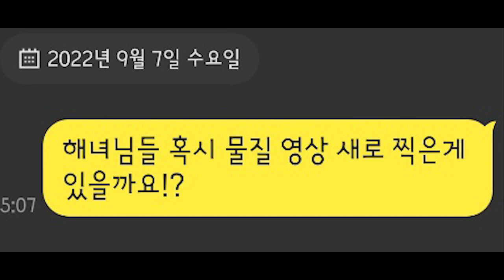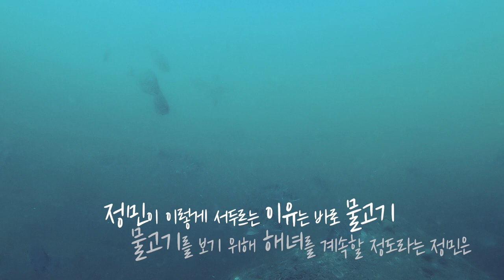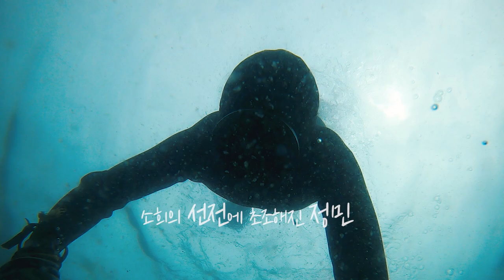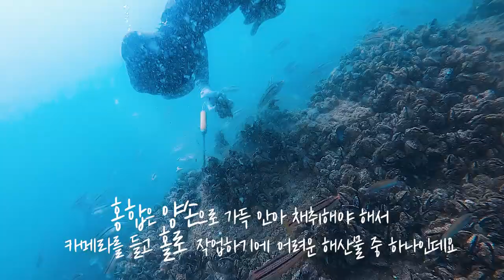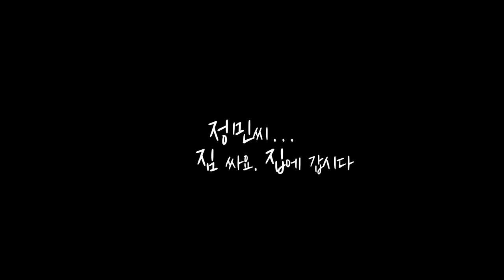돌아온 요즘해녀. 태풍을 뚫고 한 달 만에 돌아왔습니다 [감성돔ㆍ바위굴ㆍ돌멍게]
🎵In A Pensive Mood - Jay Man - ourmusicbox
더빙